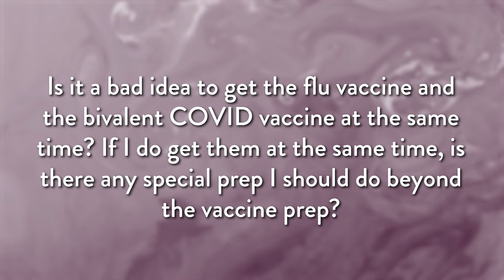Are There Side Effects Of Taking The Covid And Flu Vaccine At The Same Time? | Ask Dr. David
Are There Side Effects Of Taking The Covid And Flu Vaccine At The Same Time?

In our October Ask Dr. David Live event, a viewer asked my opinion on whether it’s “a bad idea” to get the flu vaccine and the bivalent COVID vaccine at the same time? They followed up asking, “If I do get them at the same time, is there any special prep I should do beyond the vaccine prep?” Here’s my answer to those questions, which I hope find helpful in determining what’s best for you and your family.

Do you have any questions you'd like me to address? Ask in the comments below!

You can now also listen to my YouTube episodes on your favorite podcast service!

*Dr. David is an independent thinker who draws from more than 25 years of clinical experience. He relies on a broad range of evidence-based information to provide his best possible guidance. Dr. David's thoughts and opinions may shift as the data evolves. Information he shares with the public is not intended as a substitute for professional medical advice, diagnosis, or treatment. All content is informative and does not replace the need for consultation with qualified health professionals.*